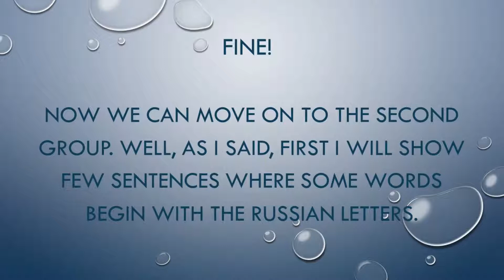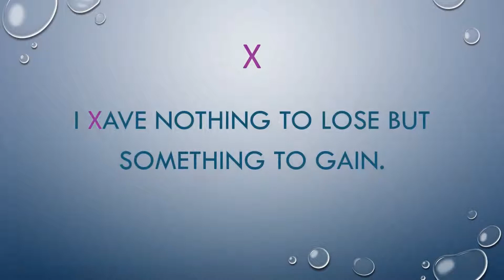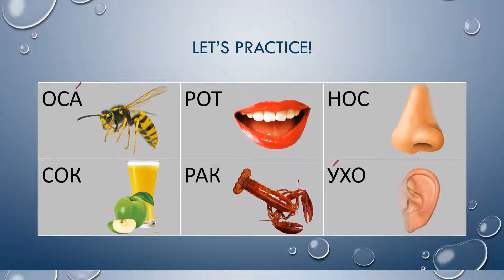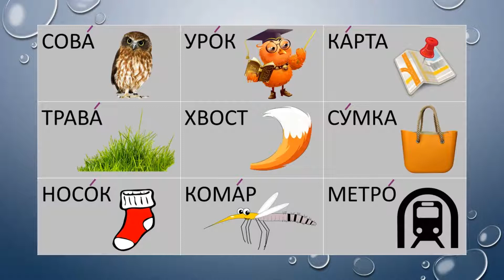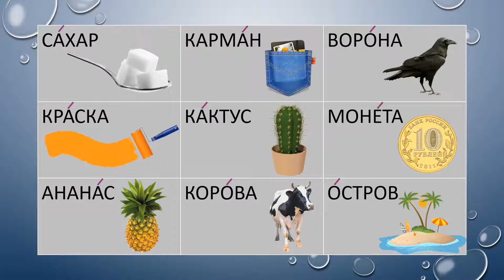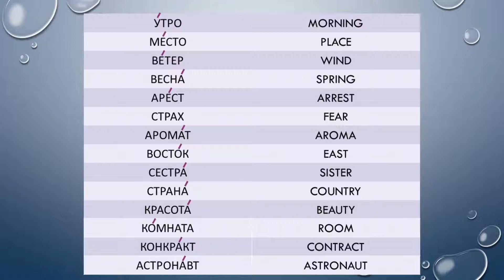Reading in Russian. Lesson 2 В Е Н Р С У Х. + repeat the letter О